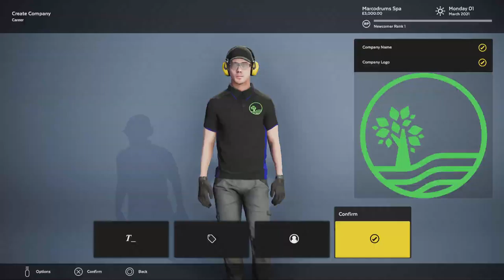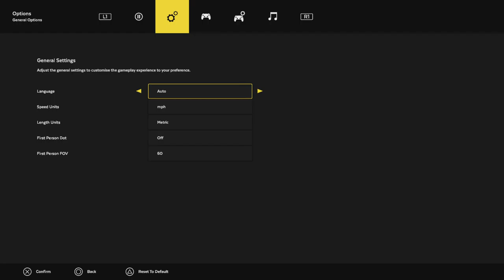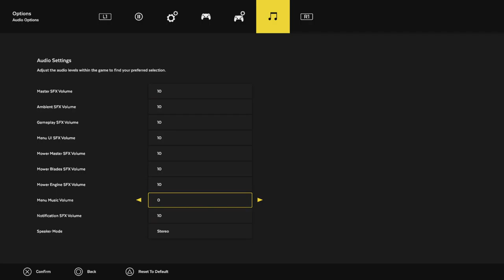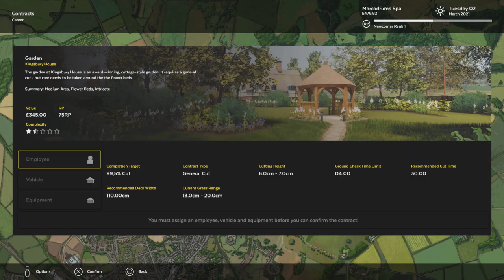Lawn Mowing Simulator - Tagliamo Erbaaaa - by Marcodrums Games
Spettacolare Simulazione del taglio Erba 🤣🤣fatto davvero bene , peccato senza italiano , ma fattibilissimo come gioco , lasciate like e iscrizione al canale amiciiiiiii